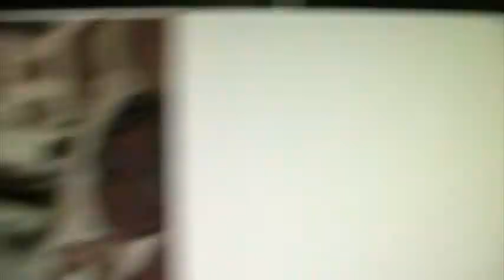rex's lines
meet rex